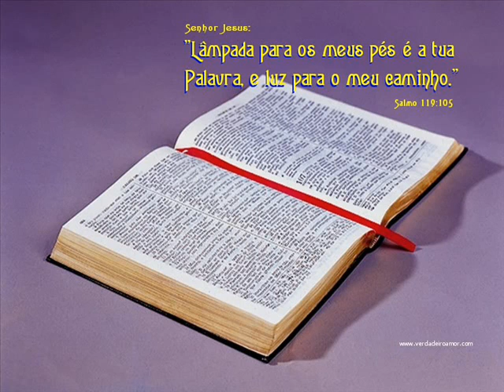EZEQUIEL CAP 7, 8 E 9 LEITURA DA BÍBLIA POR NEUZA BALDINI.wmv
Acesse e ouça a leitura da bíblia por Neuza Baldini, na ordem cronológica e na ordemsequencial
15 E disse-lhes: Ide por todo o mundo, pregai o evangelho a toda criatura.
16 Quem crer e for batizado será salvo; mas quem não crer será condenado.
17 E estes sinais seguirão aos que crerem: em meu nome, expulsarão demônios; falarão novas línguas;
18 pegarão nas serpentes; e, se beberem alguma coisa mortífera, não lhes fará dano algum; e imporão as mãos sobre os enfermos e os curarão.
19 Ora, o Senhor, depois de lhes ter falado, foi recebido no céu e assentou-se à direita de Deus.
12 E irão errantes de um mar até outro mar e do Norte até ao Oriente; correrão por toda parte, buscando a palavra do SENHOR, e não a acharão.
Neuza Baldini